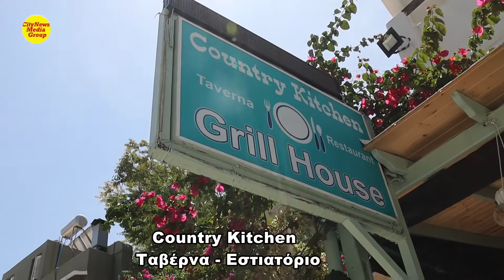COUNTRY KITCHEN, Ψησταριά στην Ρόδο